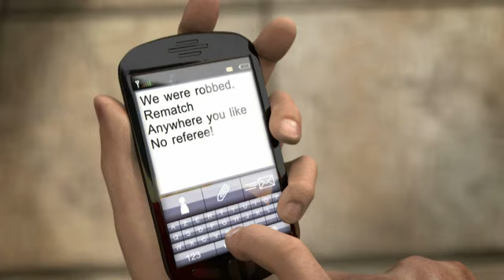Pure Football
Sound design by Frederic Devanlay for Big wheels studio